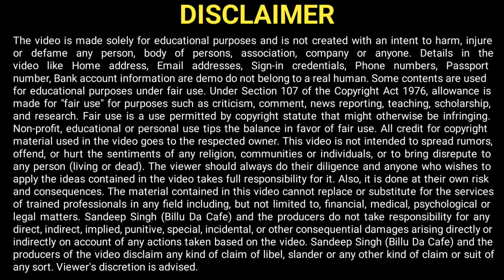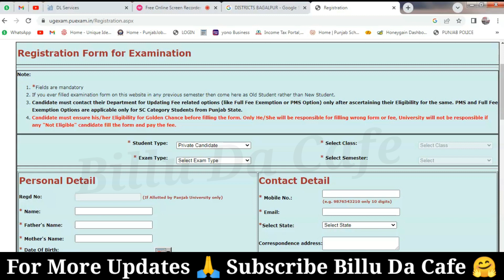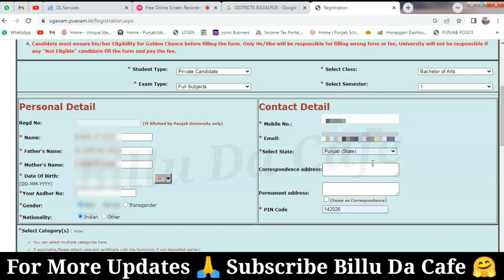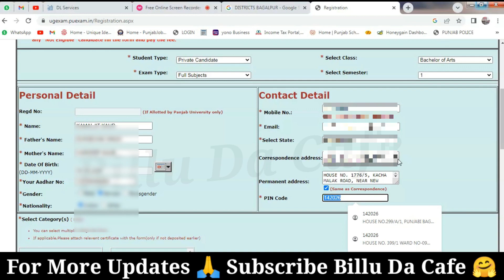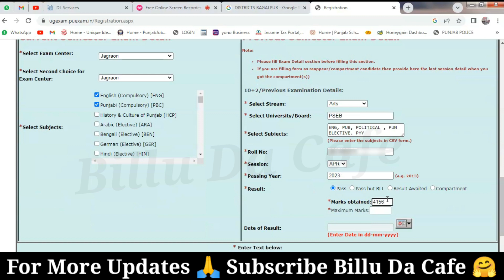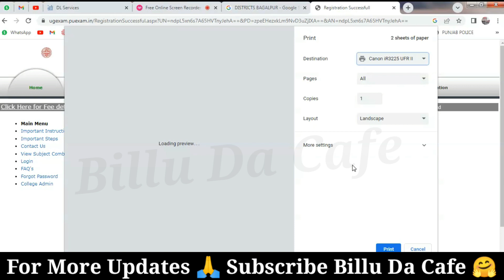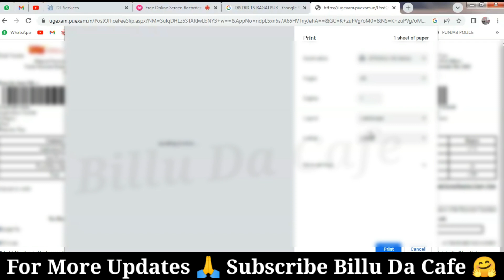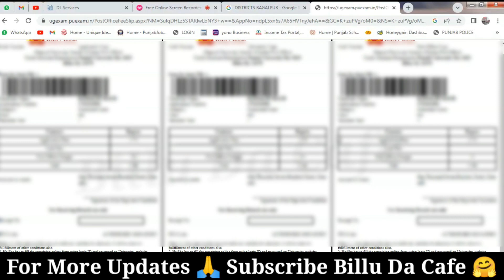BA / MA Private Admission 🤔 From Punjab University 2023 | BA Private Form 2023 Punjab University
Good Quality Products on Minimum Price:👇👇 👇👇
Best equipment 😲🤫 For Me I use :
Multipurpose Table
4k Smart Tv
Software to Edit My Video : Kinemaster Pro
Thumbnail : Pixllab